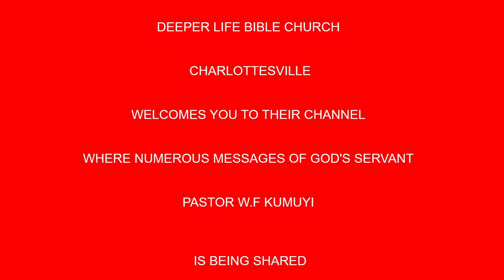Winning Warfare (ENGLISH AND YORUBA) By Faith BY PAS W F KUMUYI